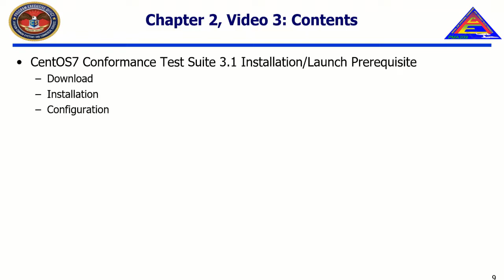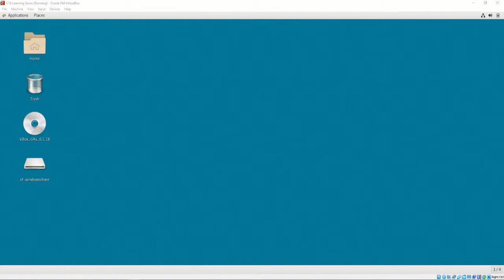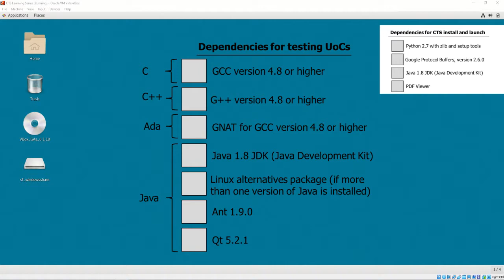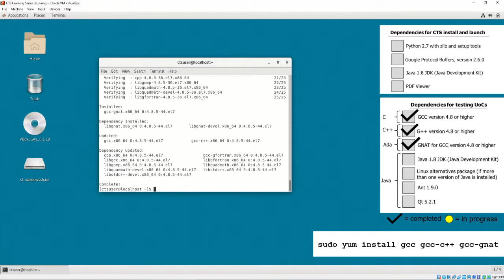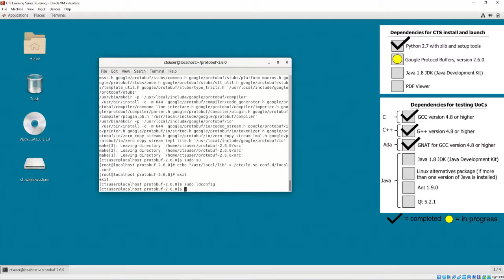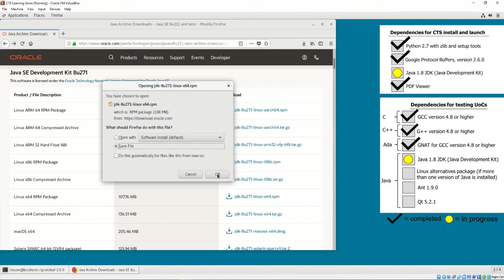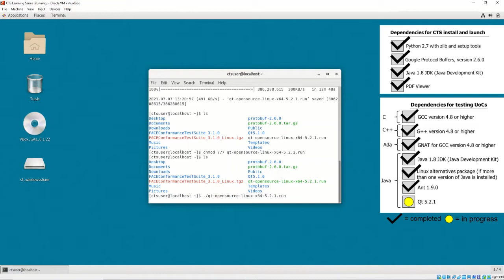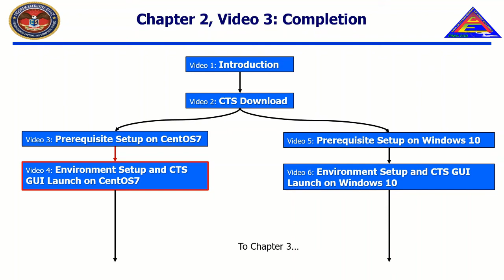CTS Learning Series Chapter 2 Video 3 – Prerequisite Setup on CentOS7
The Open Group Future Airborne Capability Environment Consortium is a government and industry partnership to define an open avionics environment for all military airborne platform types.

The ogFACE Approach

The Future Airborne Capability Environment (FACE) Approach is a government-industry developed software standard and business strategy with the goals to
• Increase the affordability of capabilities
• Improve time-to-field, delivering new capabilities to the war fighter faster

The FACE Approach integrates technical and business practices that establish a standard common operating environment to support portable capabilities across avionics systems.

The FACE Technical Standard defines the requirements for architectural segments and key interfaces that link the segments together. This enables the reuse of capability-based software components across different hardware computing environments. The idea is to avoid “reinventing the wheel” for every new platform system. It also enables rapid replacement of older software and insertion with new and improved capabilities throughout the system lifecycle. The FACE Approach is relevant to both enduring systems and future systems, including new system designs, system-level upgrades, and component upgrades.